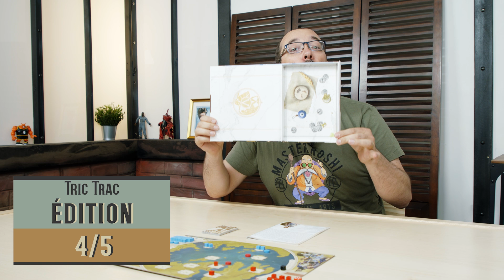Notre avis - 300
Guilllaume vous parle du jeu 300 de Yasushi Nakaguro, illustré par Antonio Stappaerts &Nicolas Roblin et édité par Nuts Publishing !

Un jeu pour 2 joueurs à partir de 14 ans et des parties de 30 minutes à 1 heure.
300 vous permet de vous affronter en incarnant les Grecs ou les Perses, à travers des cartes et une lutte pour dominer la Méditerranée de l'est.